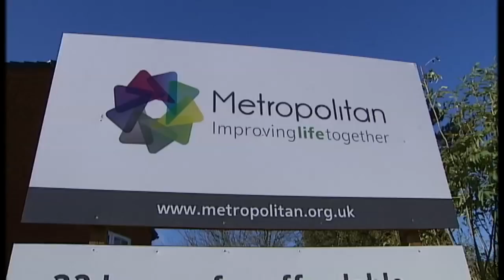Polling in Corby reaches a climax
Voters in the key marginal constituency of Corby take to the polls next week to elect a replacement for outgoing MP Louise Mensch. Michael Crick has been out on the campaign trail.